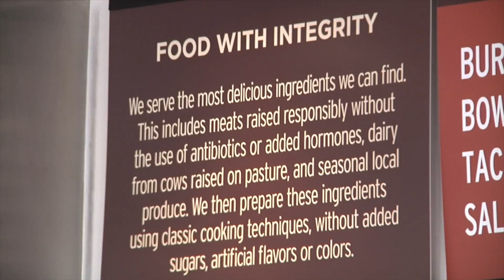Fast Food Industry Evolution- Eagan AM (4-2-15)